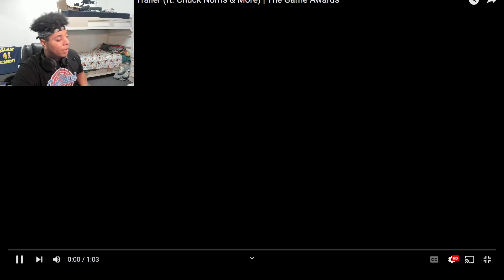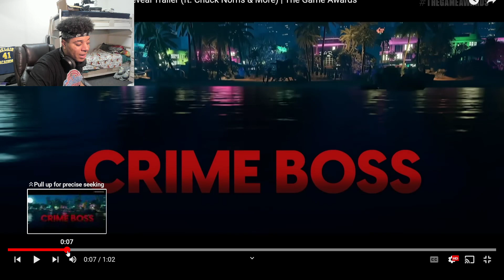Crime Boss Trailer Reaction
GTA 6 came early and in first person fully lol -- Watch live